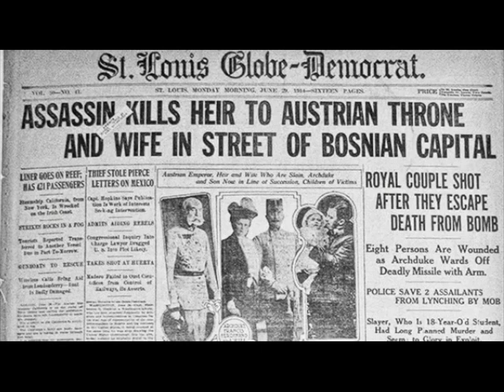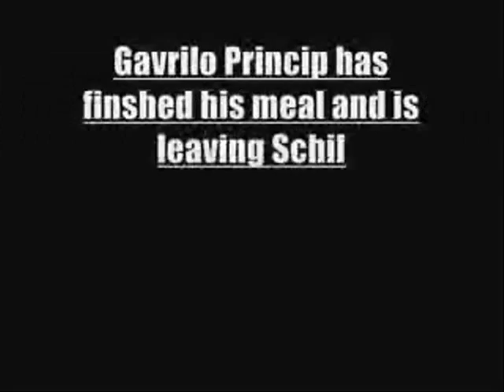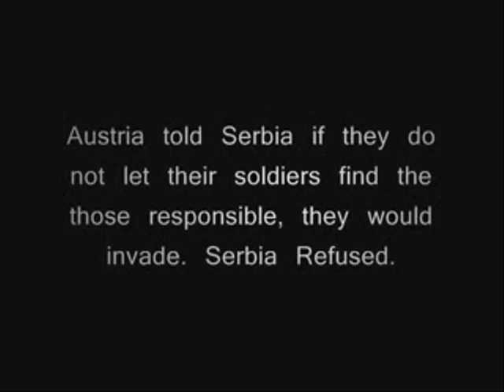archduke franz ferdinand